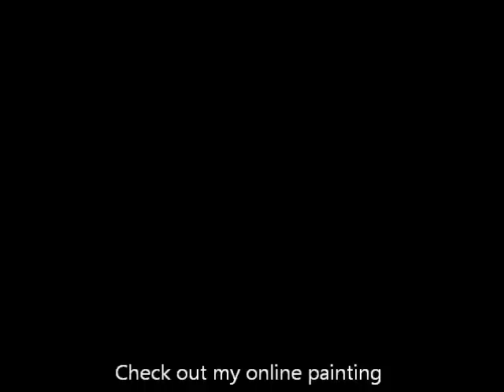Karrie's Creative Journal Day 17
Join the 30 day Creative Journal Challenge!!! It's not too late!